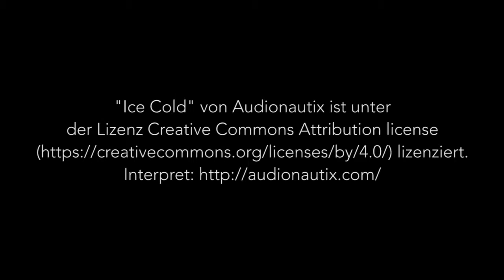Wenn Roboter menschlich werden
Und Schuss! In den Laborhallen des Roboterinstituts an der TU Dortmund kicken kleine Roboter statt großer Menschen. Wer gewinnt, Team gelb oder Team schwarz?